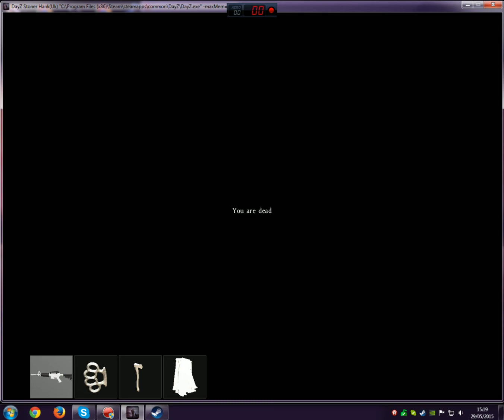Dayz standalone I Almost Had A Heart Attack in 1080p